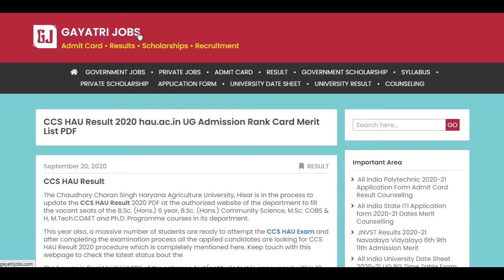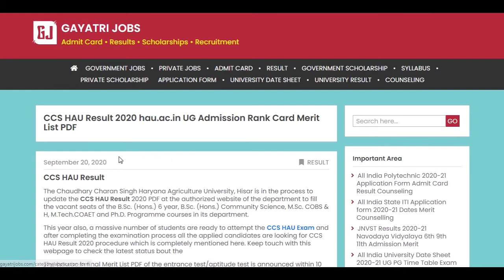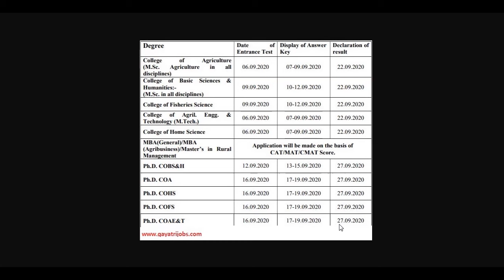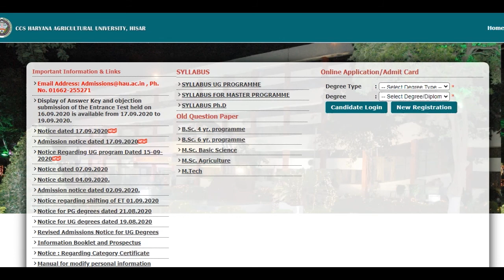CCS HAU Result 2020 Haryana Agriculture University UG Admission Rank Card Merit List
The Chaudhary Charan Singh Haryana Agriculture University, Hisar has issued the CCS HAU Result 2020 PDF for admission into B.Sc. (Hons.) 6 years, B.Sc. (Hons.) Community Science, M.Sc. COBS & H, M.Tech.COAET and Ph.D. Programme courses in its department. Check & Download CCS HAU Rank Card/Merit List/Cut Off Marks @